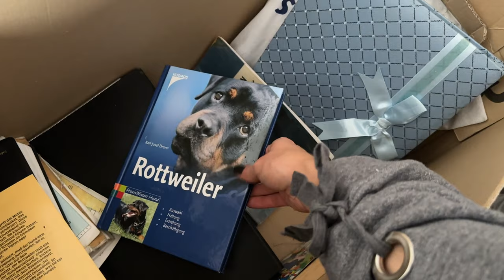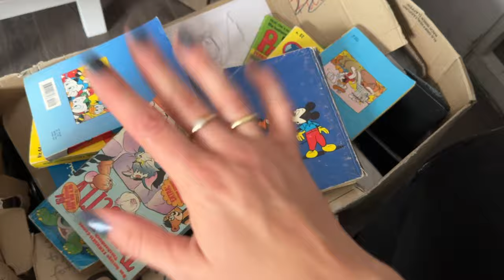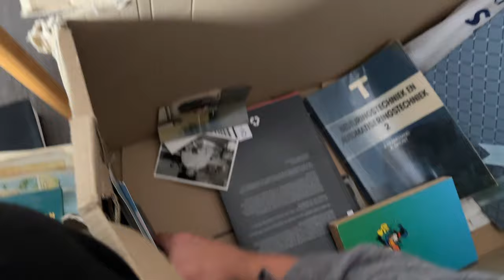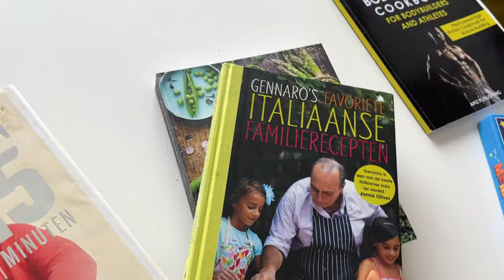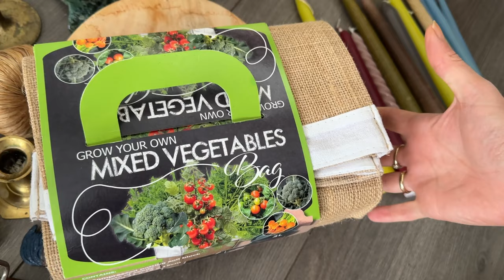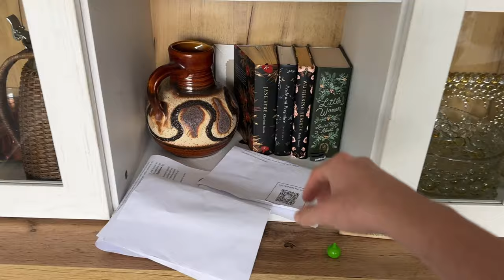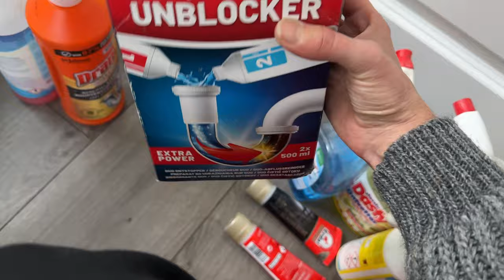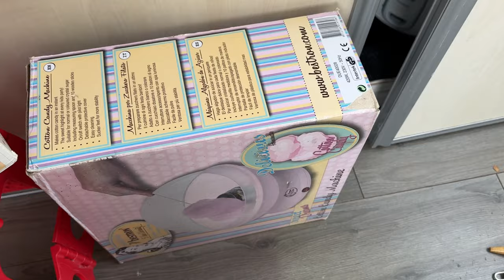My first step towards minimalism: Declutter my home with me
I started my decluttering journey in September of last year. I filmed part of that process so you could come along and declutter my home with me. This was my first actual step towards minimalism and I have been going ever since.

Shop my Booth!
Ouderwets Gezellig
Ampèrestraat 12
8912 AD Leeuwarden
The Netherlands

📚 CHAPTERS